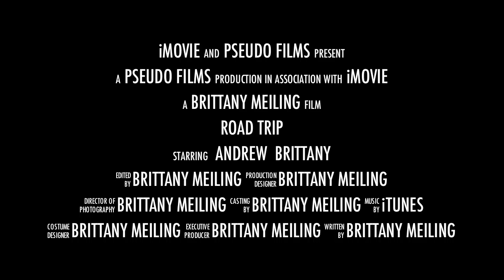Meiling Adventures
I took a lot of random video during our road trip to California. On the way home while we were driving through Oklahoma, I had some fun with iMovie making this awesome "trailer"...